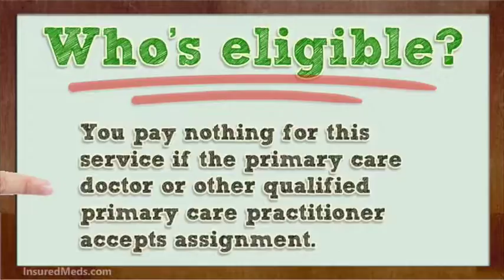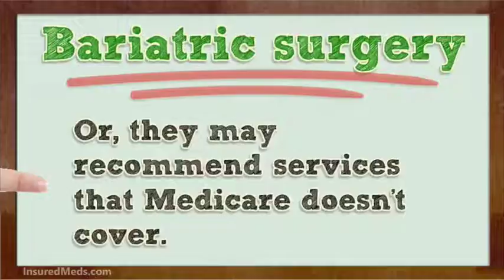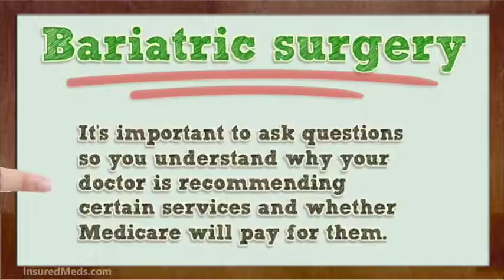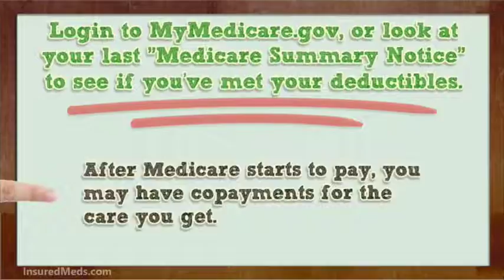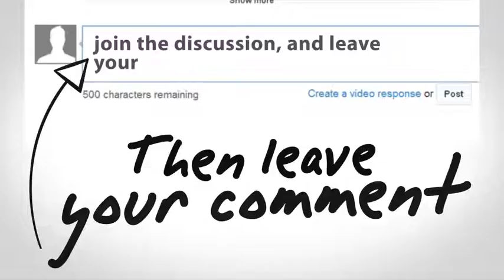Medicare Obesity Screening & Counsiling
Medicare Obesity Screening & Counseling
How often is it covered?
Medicare covers behavioral counseling sessions to help you lose weight. This counseling may be covered if you get it in a primary care setting (like a doctor's office), where it can be coordinated with your other care and a personalized prevention plan. Talk to your primary care doctor or practitioner to find out more.
Who's eligible?
All people with Medicare Part B (Medical Insurance) who have a body mass index (BMI) of 30 or more are covered.
Your costs in Original Medicare
You pay nothing for this service if the primary care doctor or other qualified primary care practitioner accepts assignment.
Note
Your doctor or other health care provider may recommend you get services more often than Medicare covers. Or, they may recommend services that Medicare doesn’t cover. If this happens, you may have to pay some or all of the costs. It’s important to ask questions so you understand why your doctor is recommending certain services and whether Medicare will pay for them.
Bariatric surgery
Who's eligible?
Medicare covers some bariatric surgical procedures, like gastric bypass surgery and laparoscopic banding surgery, when you meet certain conditions related to morbid obesity.
Note
For surgeries or procedures, it's difficult to know the exact costs in advance because no one knows exactly what services you'll need. If you're having surgery or a procedure, you can do some things in advance to figure out approximately how much you'll have to pay.
1. Ask the doctor, hospital, or facility how much you'll have to pay for the surgery and any care afterward.
2. Make sure you know if you're an inpatient or outpatient because what you pay may be different.
3. Check with any other insurance you may have (like a Medicare Supplement Insurance (Medigap) policy, Medicaid, or coverage from your or your spouse's employer) to see what it will pay. If you belong to a Medicare health plan, contact your plan for more information.
4. Login to MyMedicare.gov, or look at your last "Medicare Summary Notice" (MSN) to see if you've met your deductibles.
o Check your Part A deductible if you expect to be admitted to the hospital.
o Check your Part B deductible for a doctor's visit and other outpatient care.
o You'll need to pay the deductible amounts before Medicare will start to pay. After Medicare starts to pay, you may have copayments for the care you get.
Related resources
• Obesity screening & counseling
• Inpatient hospital care
• Outpatient hospital services